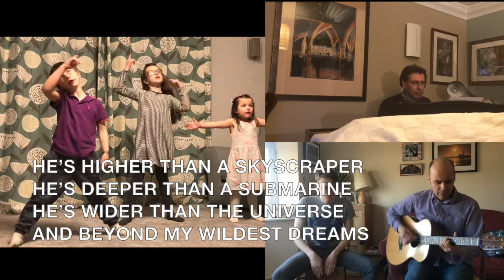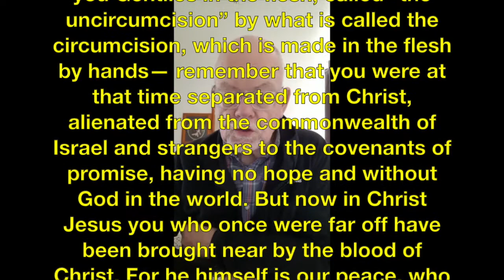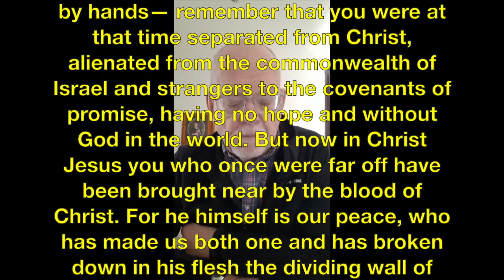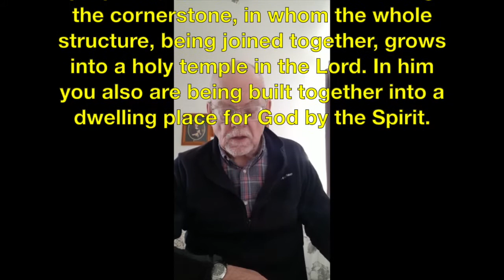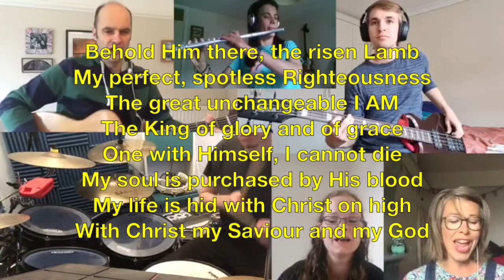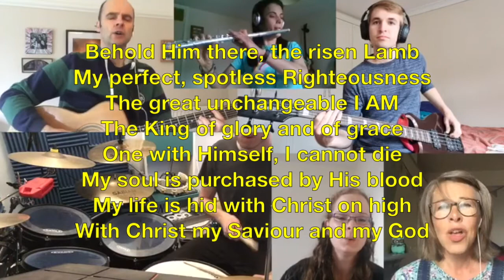Church at home 7 2 21 inf